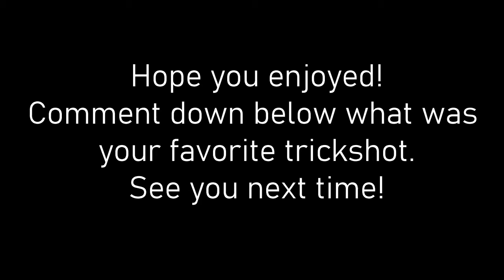Krunker.io Montage #1 | Ascend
Say hi to the first Krunker.io Montage! It shows a lot of my clips that feature trickshots, knife bullseyes, and more!